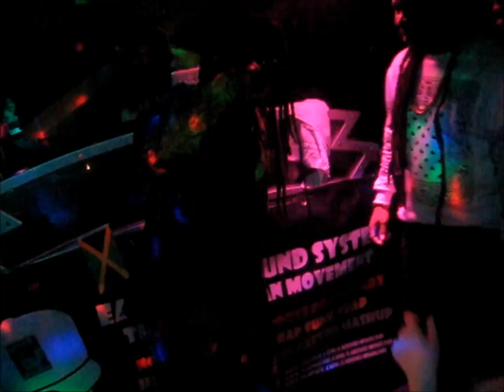Turbulence and Mann Max in Düsseldorf, Germany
Massive collaboration in Oneness.
Turbulence from Jamaica welcoming Mann Max representing Climbercats International on stage.
Sound provided by Chanta Crew and Eardrum Sound System from Germany. It happened in Blue Note Düsseldorf, Germany.